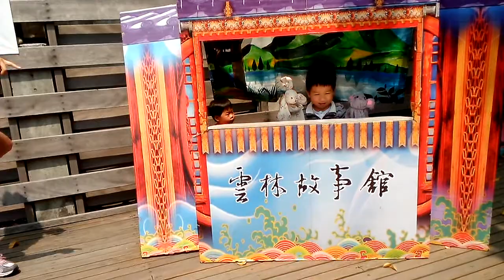王宇辰 虎尾故事館 演布袋戲